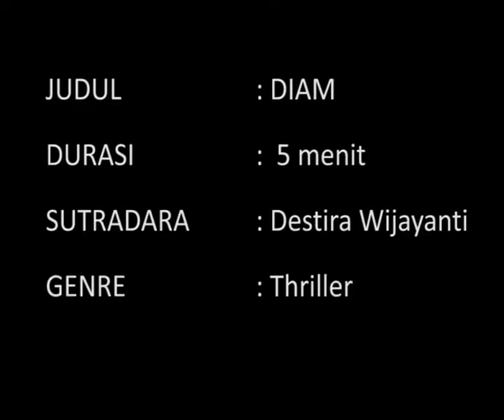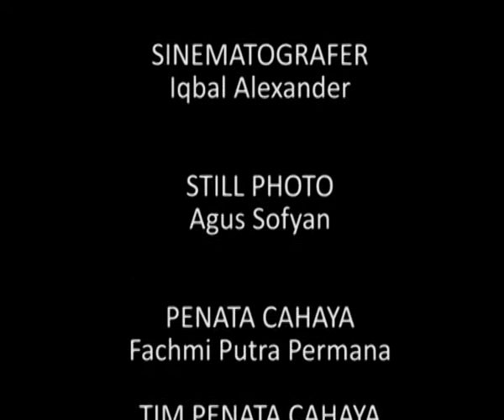"DIAM" - Broadcasting Award 2012 - Fatmawati 42.3A.02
40's Production Fatmawati 42.3A.02 Present :
"DIAM"
a short thriller movie by Destira Wijayanti

Cast :
Shintadevi Wibowo as Anna
Iqbal Alexander as Alex (Anna's father)
Dhyan Alamanda as Anna's big brother
Dita Siti Zakiah as Anna's mother

2nd winner of BSI Broadcasting Award 2012 Thriller Session
Selected as one of seven movies short movie nominated for Best of The Best Category of BSI Broadcasting Award 2012

Basic Story :
Anna is a mute girl who was left dead by her mother. her father and brother are always persecuting her because she is handicapped. One day Anna who can not stand the behavior of her father and brother, planned the murder for them.